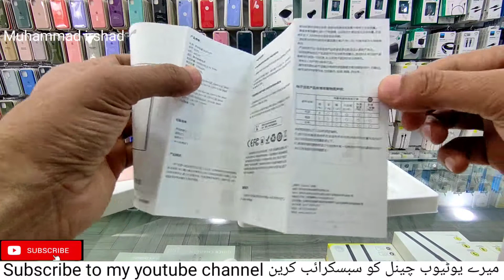Baseus Bipow 18W 10000 mAh Slim Power Bank USB C PD & QC 3.0 (N1PD)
Baseus Bipow Quick Charge Power Bank PD+QC 10000mAh 18W
PD3.0+QC3.0 Two-way Quick Charge、Compatible with Multi-quick Charging Protocols、10000mAh battery capacity、Dual Input and Output、Light and Slim, Portable and Easy to Carry
Input
DC 5V 2.1A,9V 2.0A,12V 1.5A 18W Max. Type-C：DC 5V 2.1A,9V 2.0A,12V 1.5A 18W Max.

Micro：
Output USB: DC 5V 3A,9V 2A，12V 1.5A Max. Type-C: DC 5V 3A，9V 2A，12V 1.5A Max

USB+Type-C:
DC 5V 3A Max.

Product Size:
136*67*16mm

Product Weight:
218g